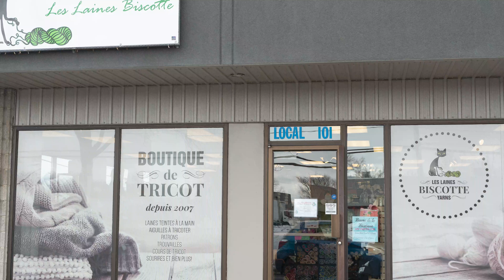Entrevue avec Diane - Boutique de Tricot Les Laines Biscotte